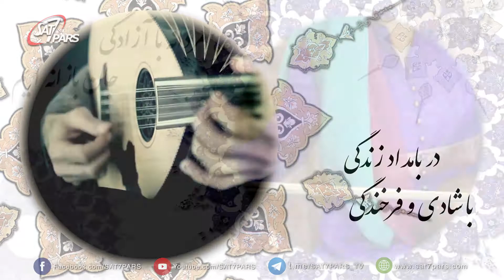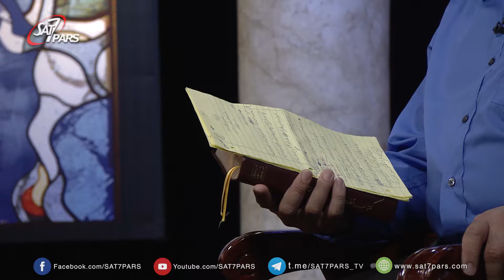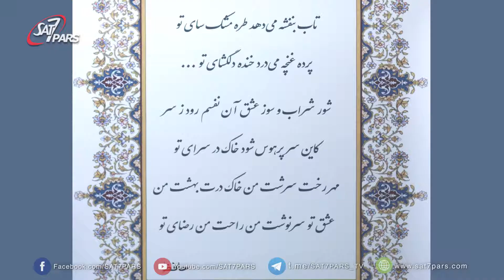محور پرستش - فصل دوم - قسمت ششم٬ شعر- دیدگاه های تاریخی